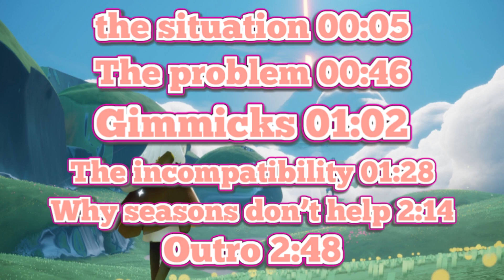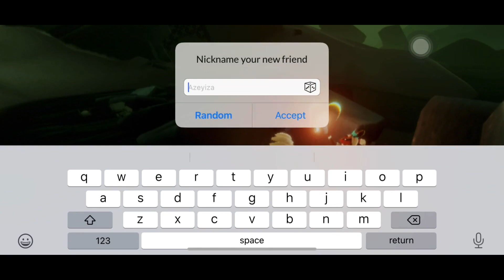adding more seasons won't help with lack of content. here's why.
in this video, we are going to be discussing why adding more seasons to sky children of the light might not solve the issue of the game not having enough content.